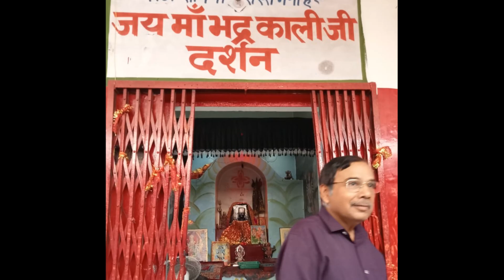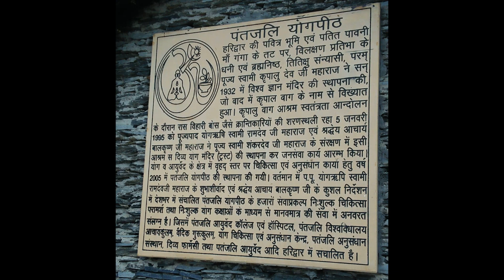Haridwar famous places to visit like Bhimgorha Barrage, Patanjali store and Shanti kunj,Har ki pairi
In this vlog we will see .places to visit in haridwar is ganga maa aarti at har ki pairi, Bhimgorha Barrage, Patanjali store and Shanti kunj. please do watch my vlog if u have not gone to haridwar yet and planing to go there.